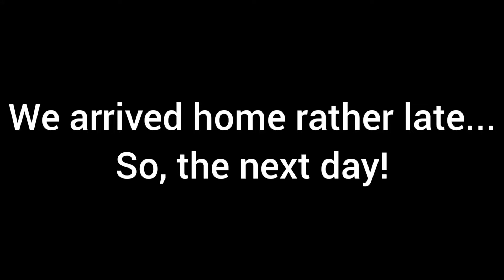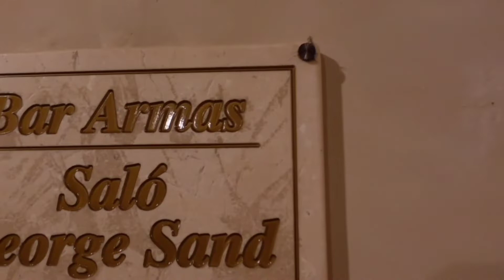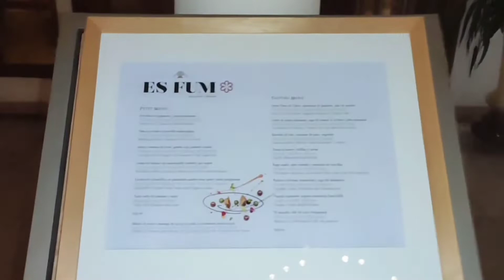MALLORCA LIFE + Palma Guide + Pregnancy week 36!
📸Welcome to "THE MALLORCA VBLOG"
💙 Everybody who knows our island is well aware that Mallorca is so much more than sun, beach and party...

Follow me around Mallorca to know more about the most beautiful island in the world ‼️

Created and edited by Amanda Jeffrey

🏆 Internationally Awarded Documentary 🏆:  "MALLORCA IS NOT MAGALUF" (Magaluf is not Punta Ballena)